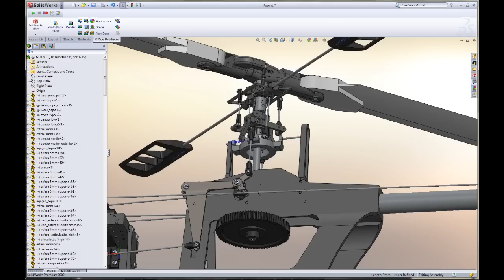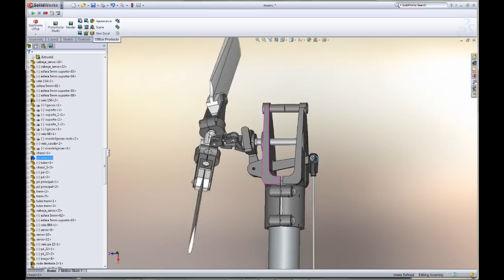helicoptero Solidworks CAD ISEL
CAD work from ISEL (Polytechnic Institute of Lisbon) students:
André, Daniel, Gonçalo.